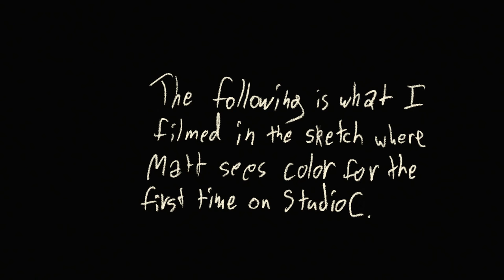Matt is colorblind. "inside the scene" of Studio C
Matt is colorblind. We filmed a sketch. I filmed this while being filmed for the sketch.
Instagram.com/warnerjeremy